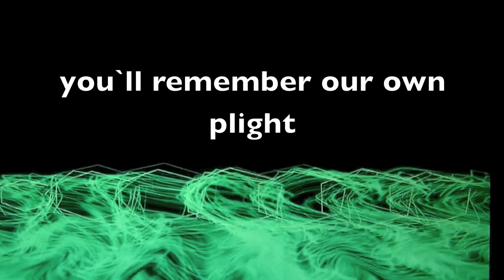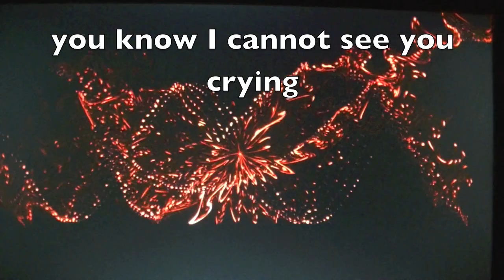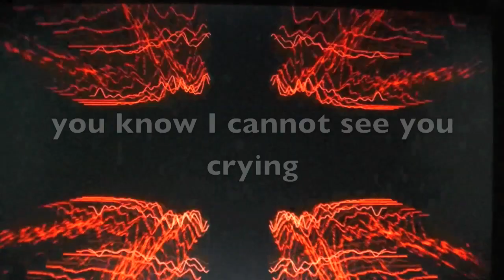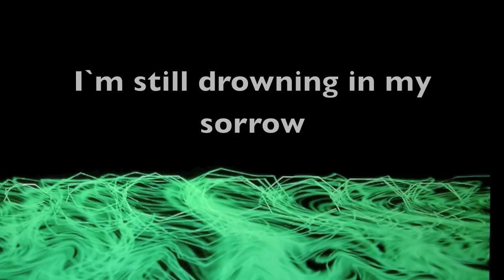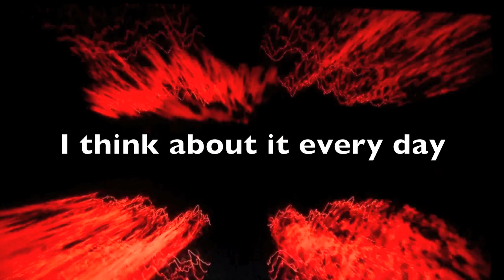lonely days, lonely nights Pendulum of Fortune Lyric Video (official audio)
Lyric Video Pendulum of Fortune "lonely days lonely nights" (official audio)